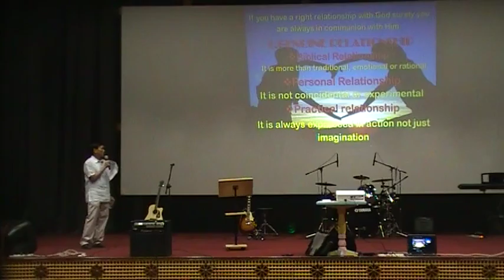2016-04-29 Relationship: The Greatest Love of All (Bro. Conrad)